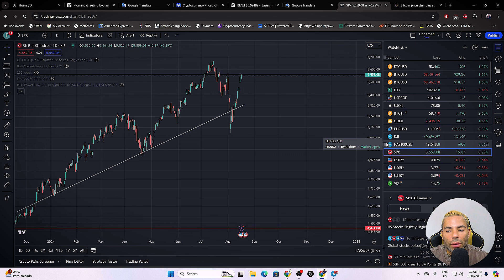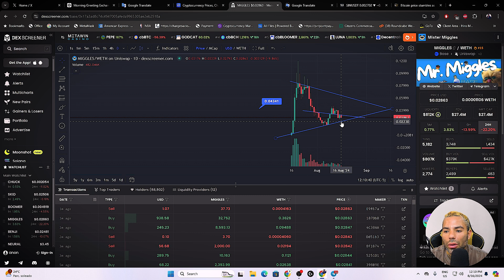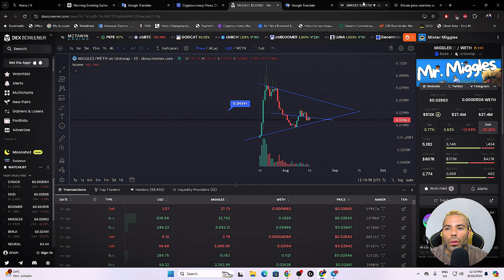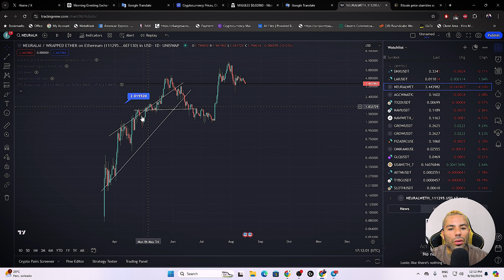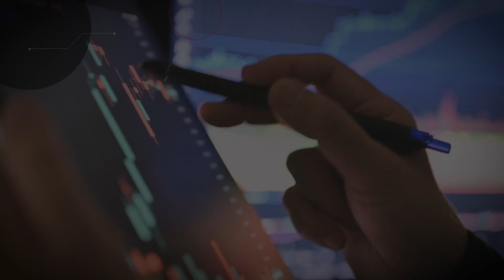BITCOIN VA A ESTAR OK | EL RESTO DE LOS MERCADOS DICEN ESTO...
SOPORTA ESTE CANAL CON DONACIONES
USDT BEP20
0x78ED05554724d88484a06C6638b2e668F0F81D2d

FTM METAMASK:

ID de Cadena: 250
Símbolo: FTM

AVAX METAMASK:

ChainID: 43114
Symbol: AVAX

BNB METAMASK:

ChainID: 56
Symbol: BNB

*MARKETPLACE NFT*

*VIDEOS RECOMENDADOS*